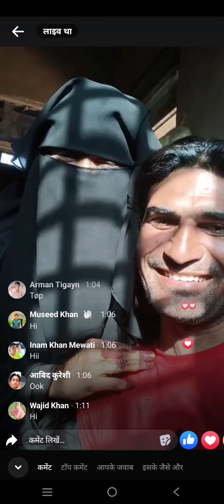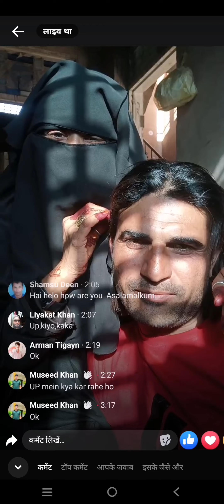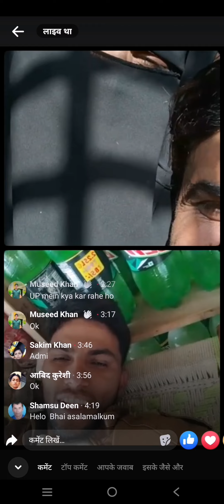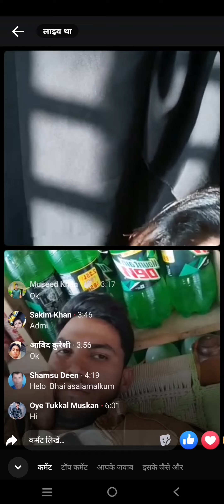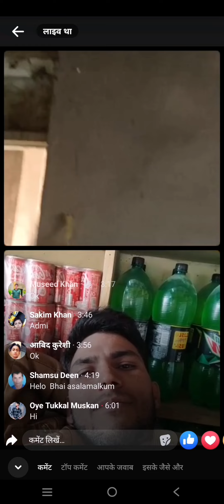रमजान मुबारक में अल्लाह आपको पूरा सवाब अता फरमाए🤲🤲❤️trading